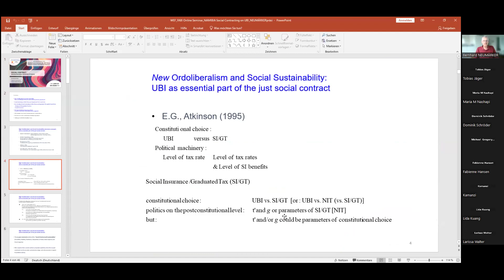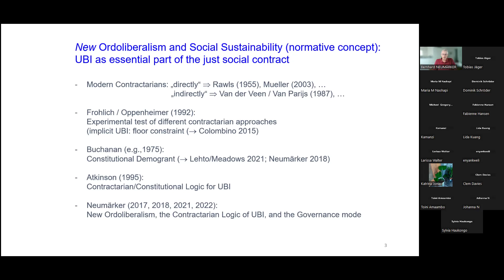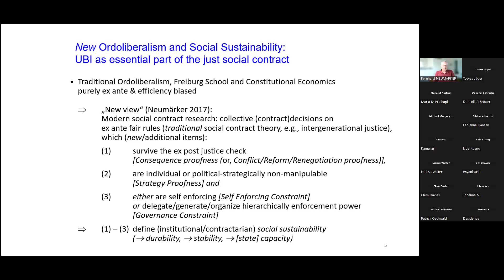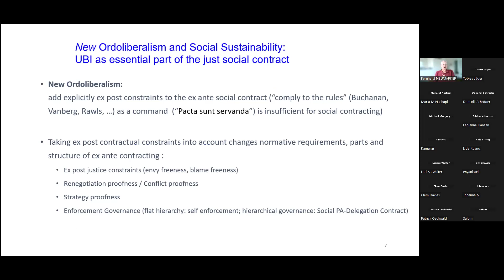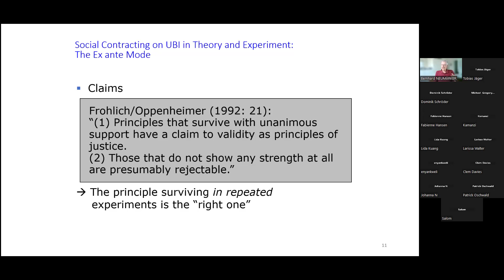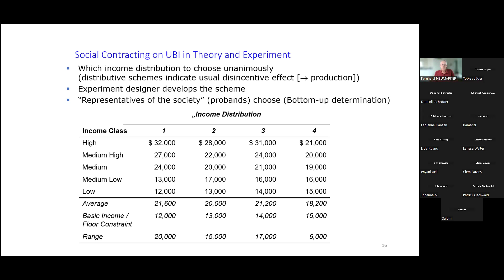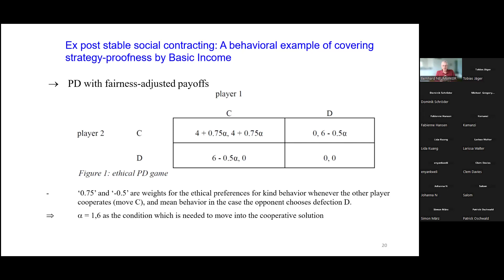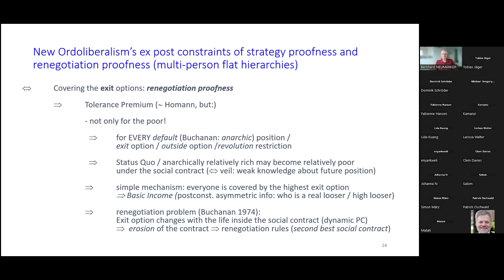WEF-FABI Online Seminar Series: Social Contract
WEF-FABI Online Seminar Series

Presentation 2: Social Contract

Bernhard Neumärker (University of Freiburg)

This presentation introduces the tradition of the social contract. It pays particular attention to its significance for the economy and further establishes a link between social contract theory and basic income.  After that it explores the question of how a basic income can be firmly anchored in a society. In doing so, it establishes the concept of New Ordoliberalism and shows its possible impact within a theory of justice based on the integration of UBI in social contracting.

Ubuntu, Social Contracts, UBI, WEF-Nexus,
Social Protection, and Empirical Research

Together with our partners at UNAM the WEF-FABI TEAM will host an online seminar series on “Ubuntu, Social Contracts, UBI, Water-Energy-Food Nexus, Social Protection, and Empirical Research,” starting on 21/03/2024. With assorted guests, the series will create a path of interconnections and differences between these topics and ask how their elements fit together. We want to examine how Ubuntu can be used in social experiments. Finally, the workshop findings will be incorporated into joint work (e.g. joint papers or field studies).

“Ubuntu” is a bond of unity amongst the people of Africa (Asike 2016, p. 7). In this sense, ubuntu is a philosophy that justifies norms and deliberate rules. With that, it touches common ground with the tradition of the social contract theory. In our series, we will follow various questions connecting these two traditions of thought: What are the main positions in these philosophical traditions? What are the similarities/differences between ubuntu and social contract theory? How can the shared features of the two of them be connected? We will then confront philosophical insights with the idea of a universal basic income and further link the various strings to possible impacts on social policy interactions. We take a look at the trade-offs between different policies and sharpen our awareness of the water-energy-food nexus and social protection. Finally, we will see how we can use empirical methods to normative justify policies and contribute to solving trade-offs.